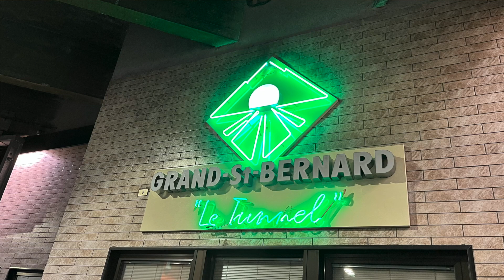Giro diario 1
Pierwszy dzień mojej przygody Anja 106. Giro d'Italia.